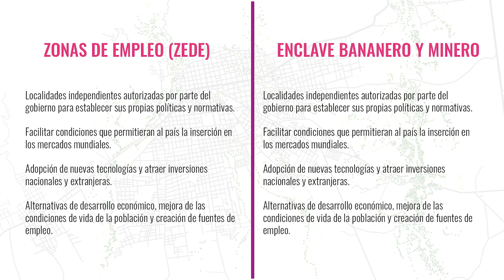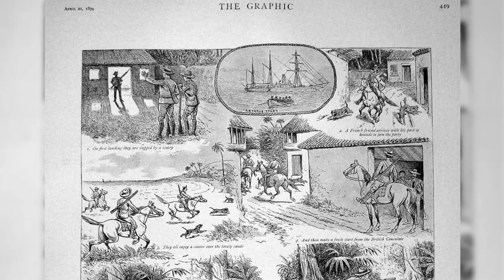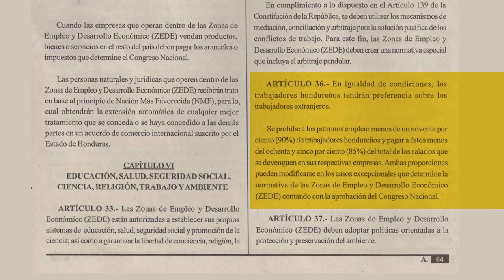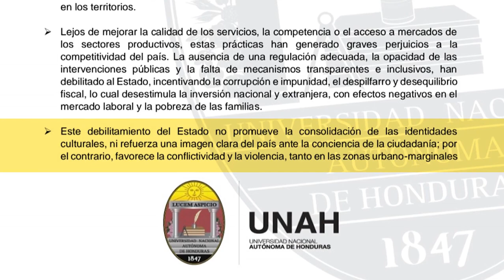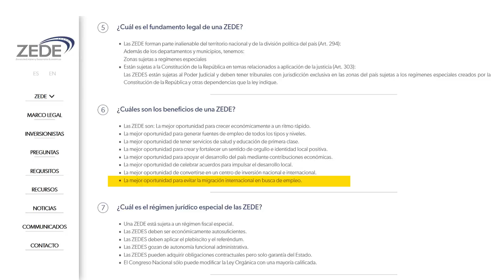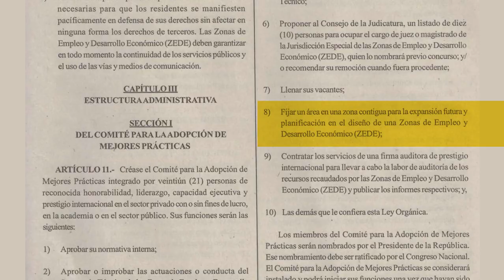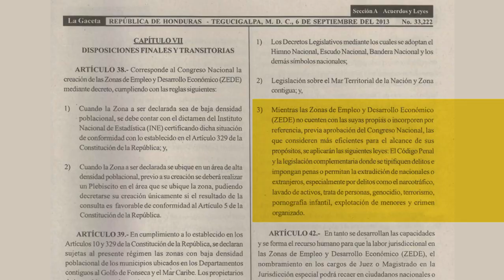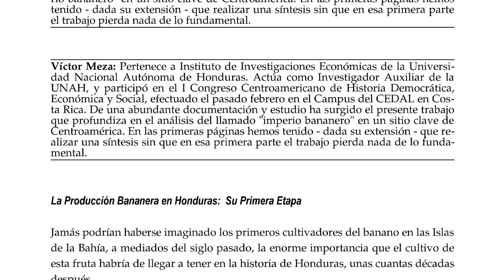ZEDES y otros Enclaves de HONDURAS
El día de hoy en colectivoreh estaremos hablando de las ZEDE y su posible impacto en el futuro de Honduras, analizándolas desde los aprendizajes que nos dejaron el enclave bananero y el minero.

Enlaces de interés:

Impacto Sociocultural y Económico de La New York & Honduras Rosario Mining Company en Tegucigalpa, 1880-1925

El Enclave Bananero en la Historia de Honduras -  Vilma Laínez y Víctor Meza

El Enclave Minero en Centroamérica:  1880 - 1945: Un Estudio de los Casos de Honduras, Nicaragua y Costa Rica.

El regreso de los enclaves a Honduras en el siglo XXI: Las zonas de empleo y desarrollo económico (ZEDE)

Ley Orgánica de las Zonas de Empleo y Desarrollo (ZEDE)

// INDICE

00:00 Introducción
00:28 Similutes entre los enclaves y las ZEDES

      Argumentos a favor de las ZEDE y lo que nos enseña el Pasado:
01:33 Crecimiento Económico
04:55 Fuentes de Empleo
07:30 Infraestructura, salud y educación
09:59 Fortalecer la Identidad Nacional
11:05 Impulsar Desarrollo Local

14:34 ZEDES y el Patrimonio Cultural de Honduras
17:09 Conclusión
18:22 Recomendaciones
19:11 Despedidas